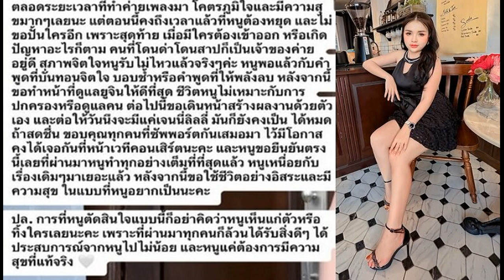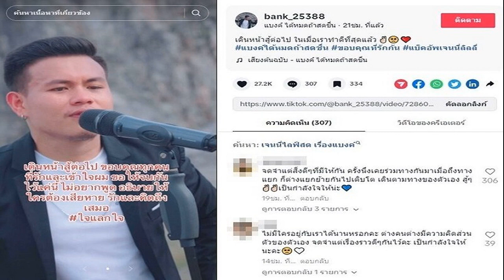เต๋อ เล่าย้อนอดีต ทำ เต้ย กรี๊ดลั่นห้อง น้องทำเจอผี ตั้งฉายา เต้ยหินผี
เต๋อ เล่าย้อนอดีต / เจอหน้ากันมานาน แต่นักแสดงหนุ่ม เต๋อ ฉันทวิชช์ ธนะเสวี กับ เต้ย จรินทร์พร จุนเกียรติ เพิ่งเคยมาร่วมงานแสดงด้วยกันเป็นครั้งแรก ในภาพยนตร์เรื่อง มือปราบกระทะเหล็ก ล่าสุดทั้งคู่ได้ออกมาให้สัมภาษณ์คู่กันถึงการร่วมงานด้วยกันเป็นครั้งแรก ซึ่งระหว่างที่สัมภาษณ์ เต้ย มีอาการเกร็ง หนุ่มเต๋อ อย่างชัดเจน ผู้สื่อข่าวเลยถามสาวเต้ย ถึงสาเหตุที่ดูเกร็งตลอด ทั้งที่เจอกันอยู่บ่อยครั้ง
เต๋อ เล่าย้อนอดีต
โดย เต้ย ได้เผยว่า
เต้ย “เต้ยไม่ค่อยได้เจอพี่เต๋อ”
เต๋อ “เมื่อก่อนก็เจอ เขายังให้หิน”
เต้ย “(หัวเราะ)เอาจริงป่ะ เต้ยลืมไปแล้ว มันมีช่วงหนึ่งที่เต้ยชอบสะสมหิน หินต่างๆ แล้วเต้ยก็ให้เขาไป แล้วเต้ยลืมไปแล้วเลย”
เต๋อ “แล้วสิ่งที่ตลกคือหลังจากนั้นผมเจอผี อันนี้เรื่องจริง หลังจากได้หินมาผมเจอผี แต่ผมไม่ได้สื่อว่าเต้ยเอาผีมาให้ผมนะ แต่ว่ามันเป็นช่วงเวลาที่พอดีกัน”
หินมาจากไหน?
เต๋อ “เต้ยให้มาเมื่อประมาณ 10 ปีที่แล้วมั้ง”
เต้ย “เหมือนว่าเต้ยชอบซื้อหินเก็บไว้ แล้วตอนนั้นเต้ยน่าจะเจอเขา แล้วตอนนั้นไม่รู้ว่าคิดยังไง พี่เต๋ออันนี้ให้พี่เต๋อนะ อันนี้ให้คนนั้น ให้หลายๆ คน ไม่ได้คิดอะไร เพราะว่ามันเป็นสิ่งที่เราชอบ และเราสะสม เราไม่คิดว่ามันจะสื่ออะไรแบบนี้”
เต๋อ “มันอาจจะไม่ใช่หรอก
เต้ยไปซื้อหินมาจากไหน?
เต้ย “จำไม่ได้”
เต๋อ “รู้สึกว่าจะเป็นหิน 7 ป่าช้า”
เต้ย “มันเป็นหินอเมทิสต์ หินโรสควอตซ์ อะไรแบบนี้ที่เราซื้อเก็บไว้ จากที่เวลาไปเที่ยวฮ่องกง ไปเที่ยวญี่ปุ่น มันก็จะมีร้านขายหิน เราก็ซื้อเก็บไว้ แล้ววันนั้นเราคงเจอเขาพอดี ก็เลยให้เขาไป
เต๋อรู้ไหมว่าเต้ยเอาไปให้ทำไม?
เต๋อ “ตอนนั้นงง คือต้องบอกว่าผมรู้จักกับเต้ยอยู่แล้ว แต่ว่าเราไม่เคยไปแฮงค์เอ้าท์ ไม่เคยร่วมงานกัน แต่ก็เจอกันบ่อยๆ อยู่แล้ว มันก็เลยแปลกมาก ที่อยู่ก็เอาหินมาให้ ผมก็ขอบคุณแล้วก็เอาหินมาดู อีกอย่างผมก็เห็นว่าเขาให้คนอื่นด้วย ผมก็คิดว่าเต้ยคงเป็นคนที่ชอบให้หินคนมั้ง ผมคิดในใจ คงแบบเจอคนใหม่ๆ ก็เอาหินให้ หลังจากนั้นไม่นานผมก็เจอผี แต่ตอนนั้นผมยังไม่ได้ปะติดปะต่อเรื่องหินนะ เพราะว่าผมได้มาผมก็เอาไปวางไว้ที่บ้านนั้นแหละ แล้วก็ไม่ได้มีอะไร หลังจากนั้นผมก็เจอผี ซึ่งผมก็ไม่รู้ว่าเพราะอะไร
เอาหินไปทิ้งไหม?
เต๋อ “ไม่ๆ หินยังวางไว้ที่บ้านอยู่เลย (เจอผีอย่างไร?) มีผีอำ เป็นช่วงชีวิตที่ผมเจอผี เอาแบบนี้ดีกว่า”
เต้ย “เอาจริงๆ ช่วงนั้นพี่เต๋อ รู้สึกแย่กับเต้ยป่ะ”
เต๋อ “ไม่ พี่ไม่รู้ว่ามันมาจากหิน”
เต้ย “มันอาจจะไม่ได้มาจากหินก็ได้ไง
เต๋อ “ใช่ แต่ผมเพิ่งมานึกตอนที่มาเล่นเรื่องนี้ ผมก็คุยกับเต้ยว่าจำได้ไหมว่าเต้ยเคยให้หินพี่ ผมก็คิดไป แล้วก็ เฮ้ย! จำได้แล้วหลังจากเต้ยให้หิน ผมก็เจอผี ผมเพิ่งนึกได้ตอนนี้ แต่ว่าตอนได้หินมา แล้วผมเจอผีตอนนั้นยังไม่ได้คิด ต่อไปนี้ผมเมนต์ชื่อเต้ยไว้ในเบอร์โทร. เต้ยหินผี
หินยังอยู่ไหม? ยังอยู่ครับ อยู่ที่เดิมนั้นแหละ แต่ว่าไม่เจอผีแล้ว ผมก็ไปจุดธูปพยายามไม่อยากเจอ อันนี้เป็นวิจารณญาณส่วนบุคคล ตอนนั้นผมโทรหาพี่โอปอล์ (ปาณิสรา อารยะสกุล) เพราะว่าพี่โอปอล์ เขาเป็นสายมู ณ ตอนนั้น มันนานมากแล้ว พี่โอปอล์เขาก็ให้ผมคุยกับน้องคนหนึ่ง น้องคนนั้นเขาก็แนะนำให้จุดธูป แล้วบอกเขาว่าเราไม่ต้องมารับรู้กันนะ ไม่ได้ไปไล่อะไรเขา
เต้ยเคยเจอผีในหินของเราไหม?
เต้ย “เต้ยไม่เคยเจอเลย แล้วจำได้ว่าตอนนั้นให้ด้วยใจใสๆ ก็ช็อกเหมือนกันกับเรื่องที่เขาเล่า”